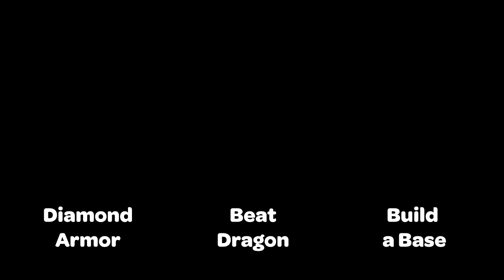We Survived 100 DAYS On a RAFT in Minecraft! (HINDI)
In this video We Survived 100 DAYS in Minecraft on a RAFT which is floating in the Ocean. We completed some challenges and in 100 Day we made a big Survival Base. We hope you will like it.
Thanks you for coming.